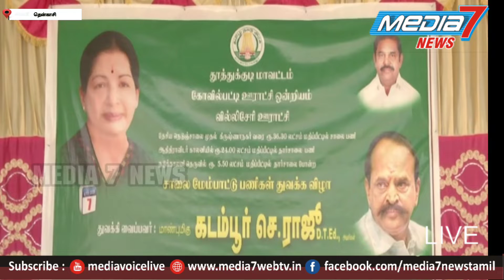அதிமுக கூட்டணியை விமர்சனம் செய்வது ஜெயலலிதாவை விமர்சனம் செய்வதற்கு சமம் - அமைச்சர் கடம்பூர்.செ.ராஜீ